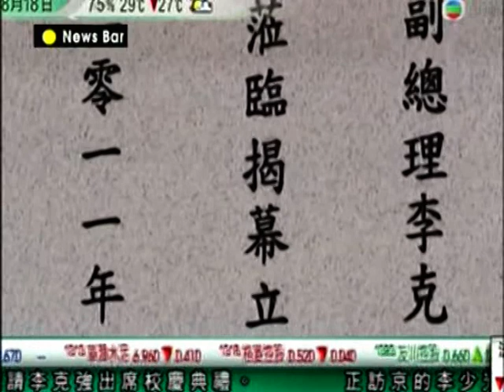李克強總理 香港高等華人天真情 Hong Kong TV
DOC HK NEWS 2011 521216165